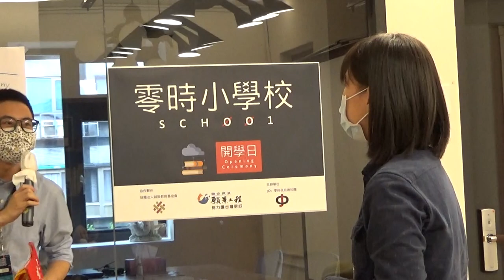g0v tw Sch001 — 提案 — 減輕學校行政負擔：自動化工具／適合學生使用的後設自我監控工具／茅茅 — 開學日（第一次工作坊）